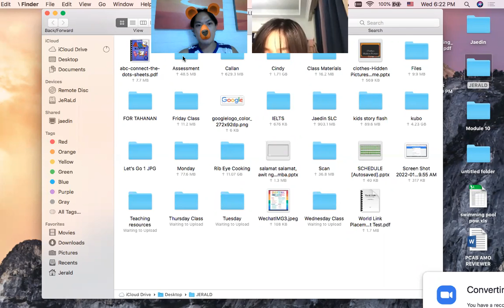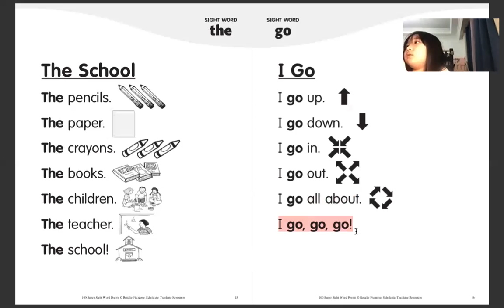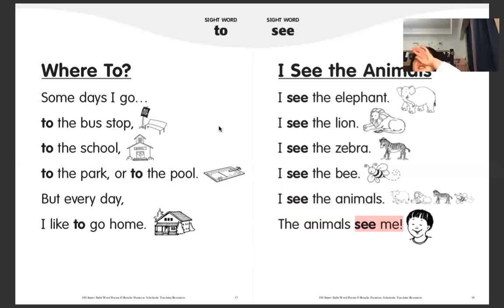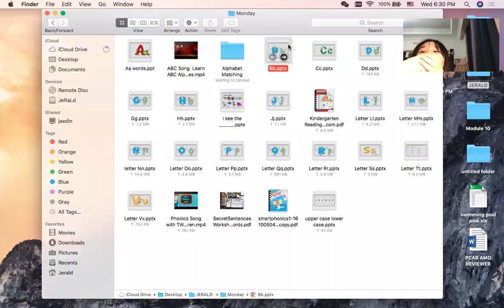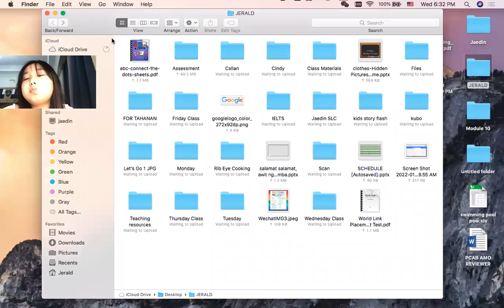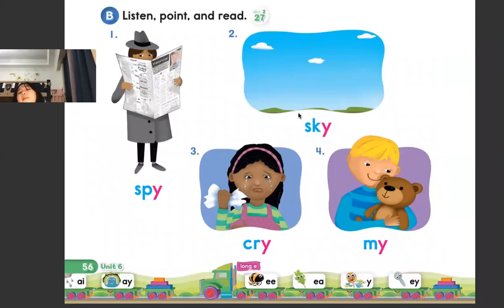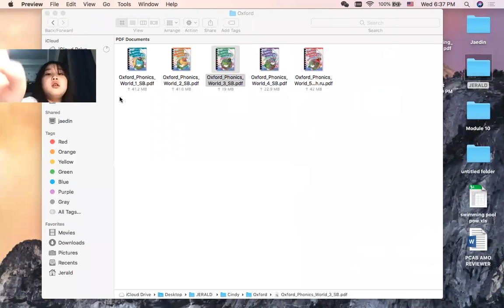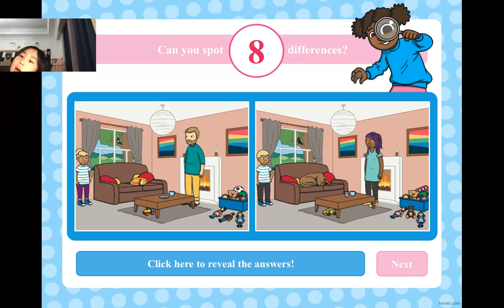Online English Class 51